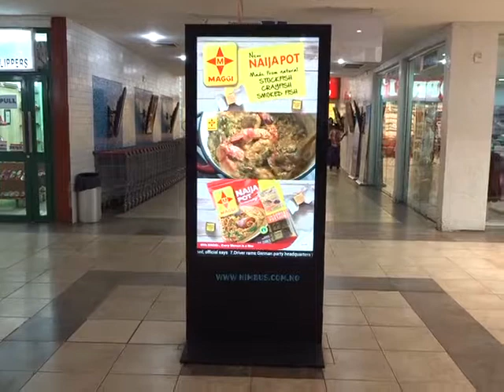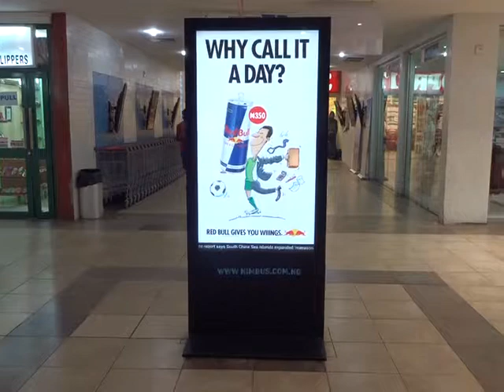Google Search ENT. OOH Adeniran Ogunsanya Surulere 2